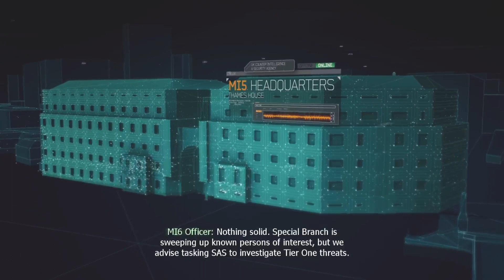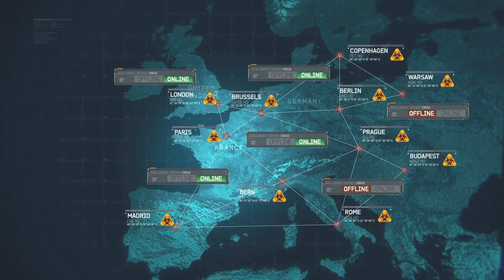Call Of Duty®: Modern Warfare® 3 (2011). Pt. 7- Mind The Gap/Davis Family Vacation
“Mind the Gap" is the seventh mission of Call of Duty: Modern Warfare 3, and the penultimate mission of Act 1 (the last if the player decides to skip "Davis Family Vacation"). The player takes control of Marcus Burns, an SAS Commando in London. It involves an SAS team tracking down Inner Circle's classified chemicals.

“Davis Family Vacation” is the eighth mission of Call of Duty: Modern Warfare 3. It takes place right after "Mind the Gap", with no briefing cutscene playing before the mission. It is mainly cinematic, like "Prologue".

Much like "No Russian" in Modern Warfare 2, this mission can be skipped due to its disturbing content. This mission marks the end of Act 1 of the campaign.